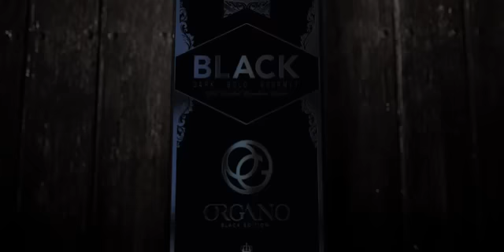ORGANO - BLACK is BACK - OMG Now Comes In A Cup!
"Black Is Back!"

Organo Gold Newly Branded as "Organo".
New Company Name. New Company Logo.
New Company Products.  New Company Packaging Coming Soon!

Thanks for looking at 24hrcoffeeshop, an Independent Distributor

Taste The Flavor In 50 Countries

THE AMERICAS
USA
Canada
Costa Rica
Dominican Republic
Ecuador
Jamaica
Mexico
Peru

AFRICA
Kenya
Nigeria

ASIA
Cambodia
Hong Kong
Japan
Laos
Malaysia
Myanmar
Philippines
Singapore
Taiwain
Thailand
Vietnam

EUROPE
Austria
Belgium
Cyprus
Czech Republic / Česká republika
Denmark
Finland
France
Germany
Greece
Hungary
Ireland
Italy
Kazakhstan
Norway
Netherlands
Poland
Portugal
Republika Slovenija / Slovania
Russia
Slovakia
Spain
Sweden
Turkey
Ukraine
UK

OCEANIA
Australia
New Zealand